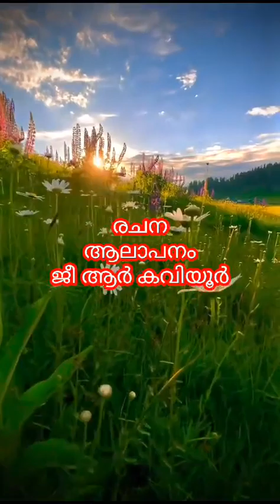നീ മാത്രം വന്നതില്ല - ഗസൽ - ജീ ആർ കവിയൂർ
written & sung by grkaviyoor